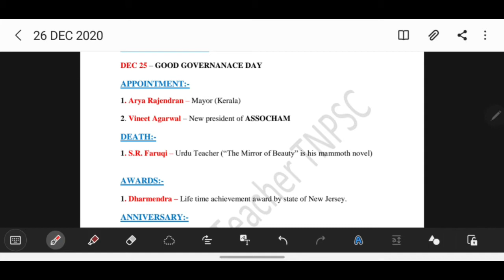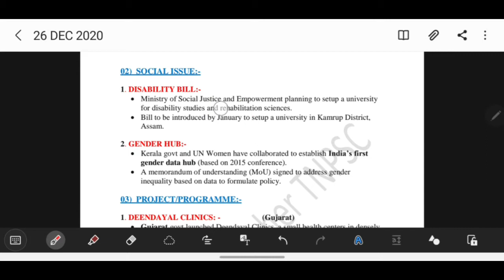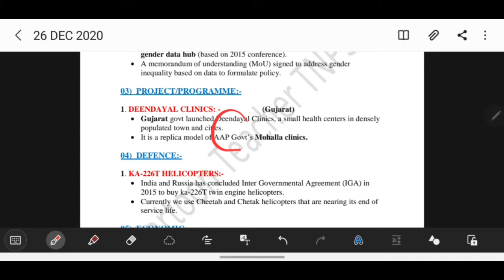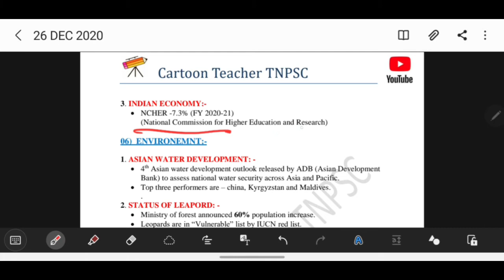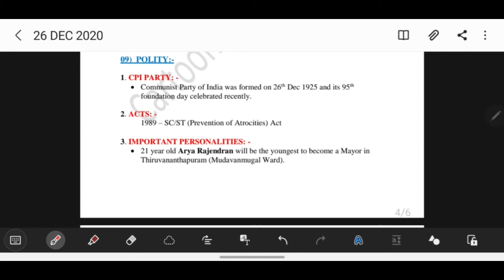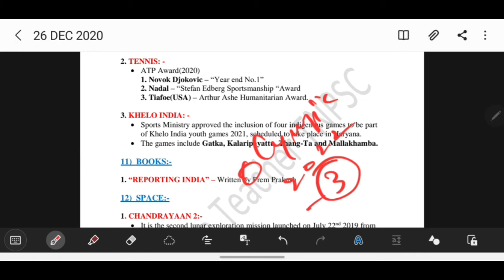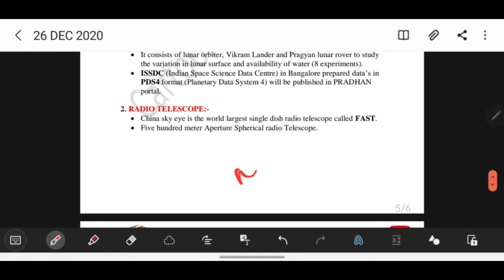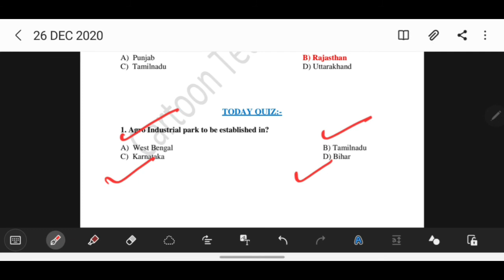Daily Current Affairs | Written Notes | 26 DECEMBER 2020 |English |TNPSC| UPSC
We are also preparing for the examination. Let's join hands together and  serve the people & Nation.

2. Click and Download the Daily news PDF (26.DEC.2020)

Current affairs has been segregated into 20 Topics.
A) Important Dates
B) Appointment
C) Death
D) Awards
E) Anniversary
1. International Relations
2. Social Issue
3. Programme/Projects
4. Defense
5. Economy
6. Environment
7. Committee
8. Rank
9. Polity
10. Sports
11. Books
12. Space
13. Science and Tech
14. Geography
15. Miscellaneous
16. Tamilnadu